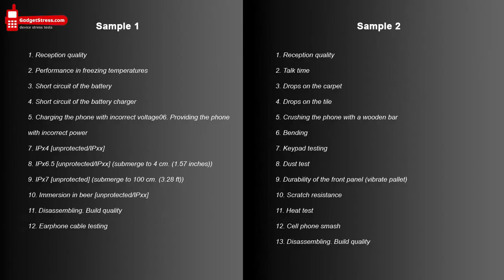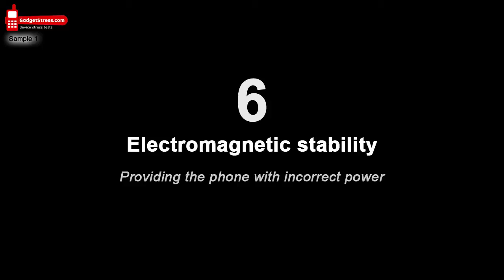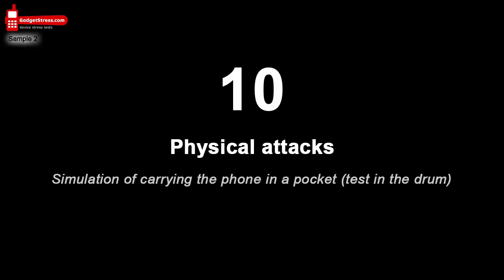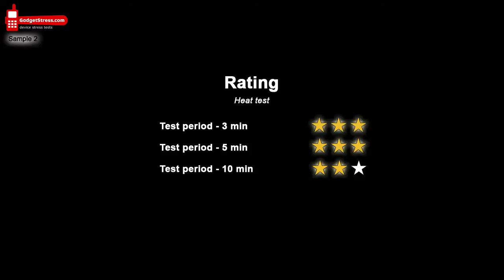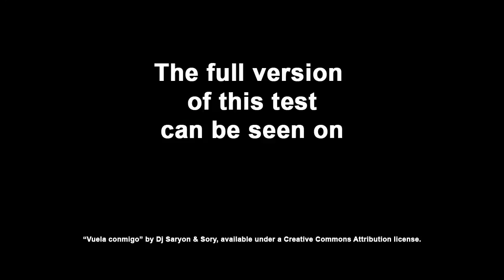Alcatel OT-808 stress test